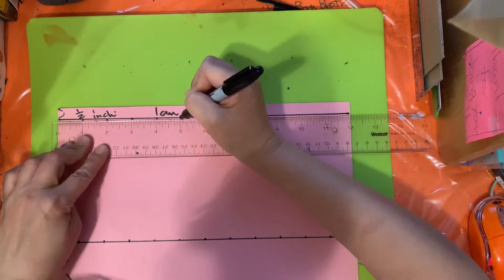Origami Pumpkin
折り紙でカボチャ